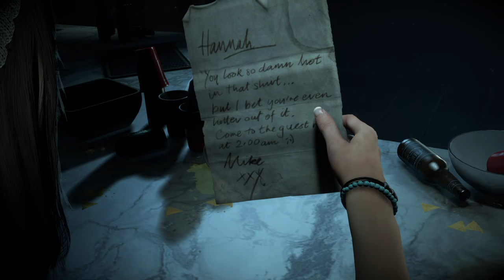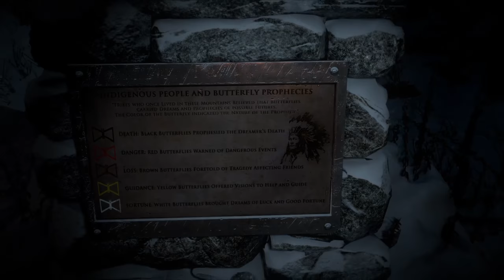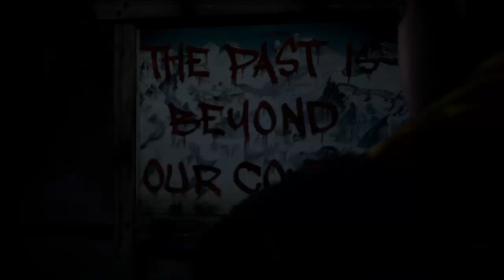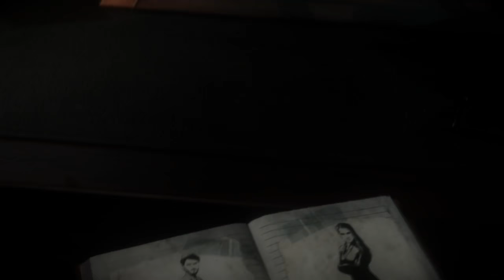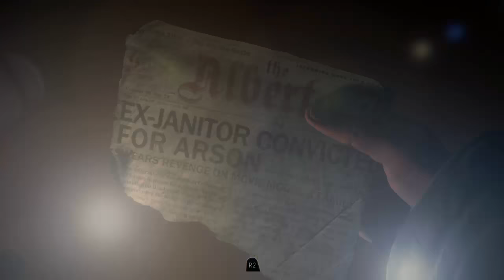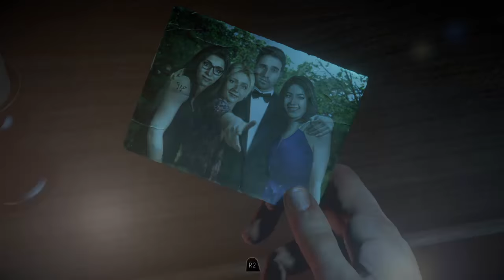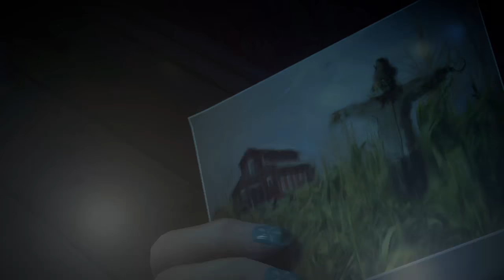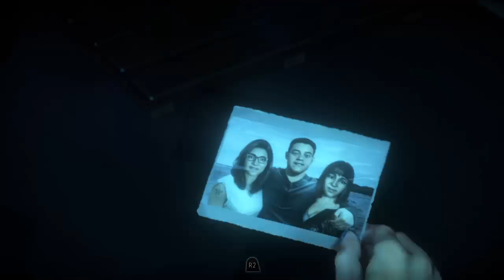Until Dawn part 1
Hey guys my names GETCHA and this is my YouTube channel. If you like any of the content that I upload then hit that sub and like. Thanks :)